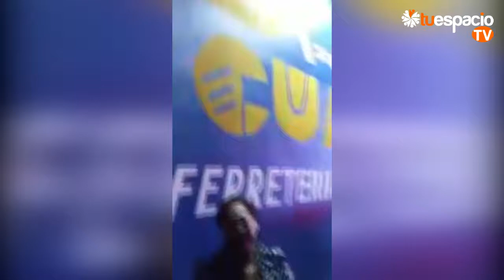Las “ratas” siguen activas en Progreso y ¡Nadie hace nada!